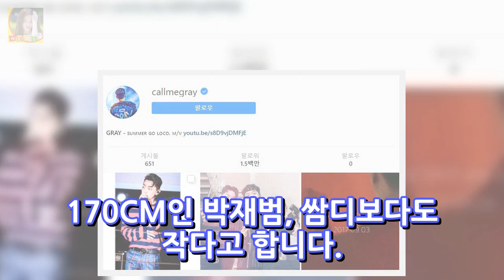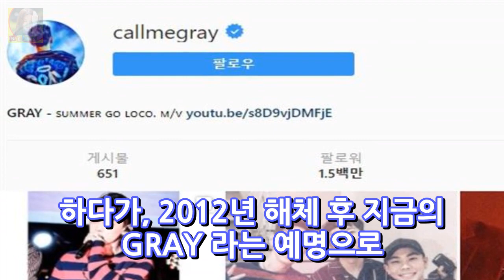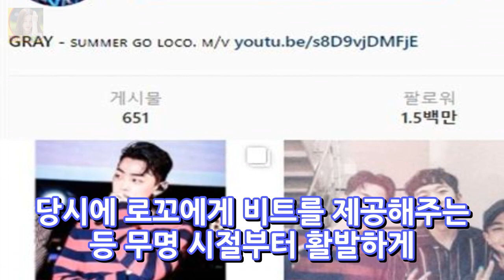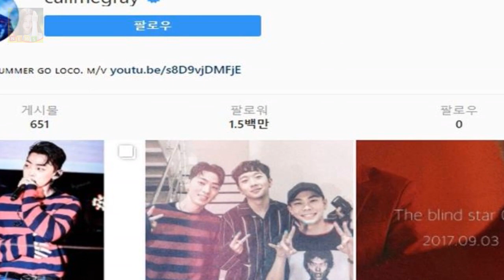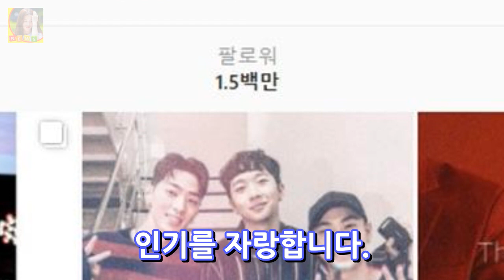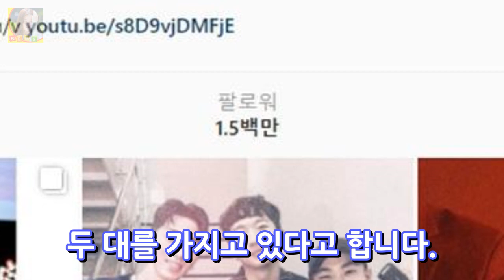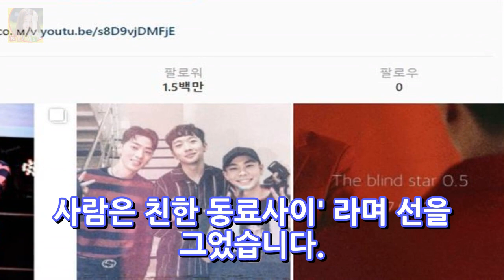그레이 나이 키 인스타그램 티파니 DKO 뉴스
그레이 소개 그레이의 본명은 이성화이며 나이는 1986년생으로 32세입니다. 홍익대학교 컴퓨터공학과를 나왔으며 키는 168CM라고 하네요. 170CM인 박재범 쌈디보다도 작다고 합니다. 하지만 얼굴은 정말 잘생겼죠. 소속 크루는 VV:D 이고 소속 레이블은 AOMG에 소속되어 있습니다. 현 한국 힙합씬 최고의 프로듀서 중 한명이며 그레이는 뜻 그대로 회색 을 뜻합니다. GRAY이며 크루에는 자이언티 크러쉬 로꼬 엘로가..
이미연 김승우 이혼사유 결혼 미용실 이혼시 루머 나이 성형 전남편  DKO 뉴스: